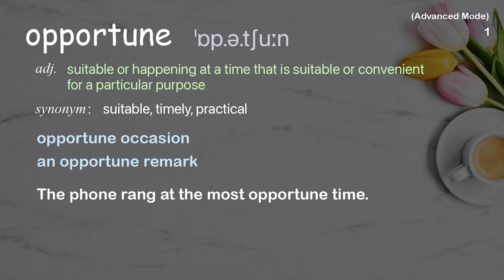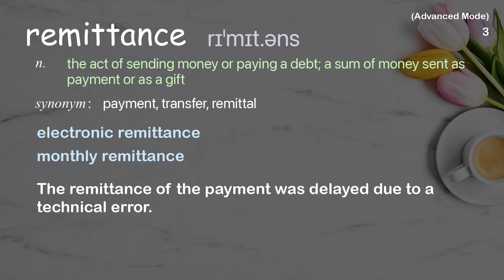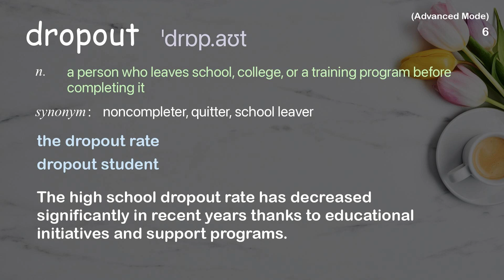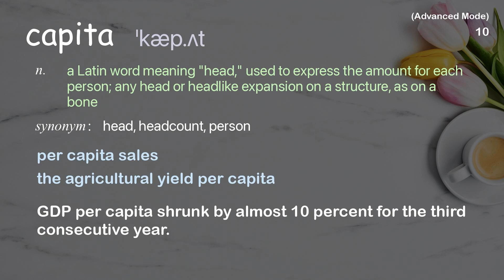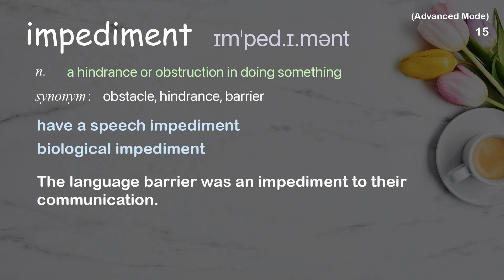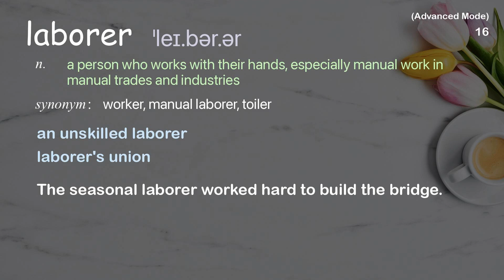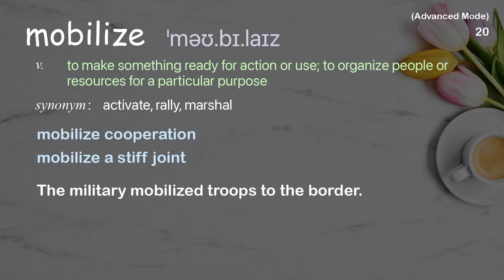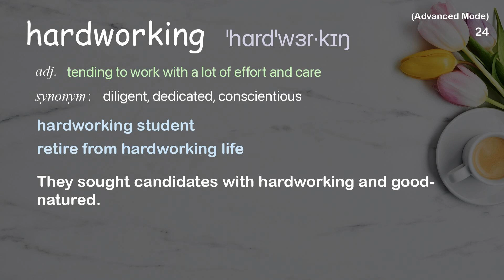24 Advanced Academic Words Ref from "The hidden force in global economics: sending money home, TED"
■PLEASE NOTE

■Reference Source
Dilip Ratha: The hidden force in global economics: sending money home | TED Talk